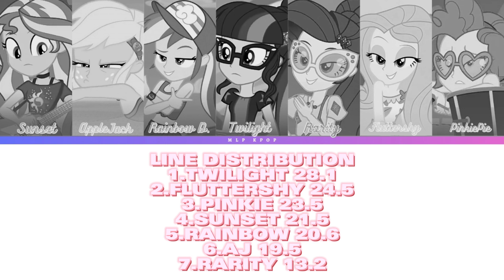How Would MLP Sing MANIAC by STRAY KIDS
All Rights Reserve to
JYP ENTERTAINMENT
AND STRAY KIDS

°Position °
TWILIGHT SPARKLE -  Leader, Lead Vocalist, Lead Dancer, Center
SUNSET SHIMMER - Main Vocalist, Sub Rapper
FLUTTERSHY - Lead Vocalist, Maknee, Lead Visual
RARITY - Main Visual, FOTG, Sub Vocalist
APPLE JACK - Sub Vocalist, Lead Rapper, Lead Dancer
RAINBOW DASH - Main Rapper, Main Dancer
PINKIE PIE - Lead Rapper, Sub Vocalist, Maknee